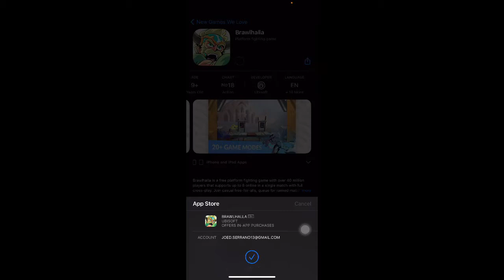Brawlhalla by Ubisoft | IOS Game Play | iPhone 11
So guys nag try ako laruin ang brawlhalla para makita nyo rin kung paano ang game play nya.
Pwede siyang offline or Online kaya mageenjoy kayong magkakatropa pag nalaro nyo ito..

Pasensya na kayo sa narrate ko guyz 😔😭😢